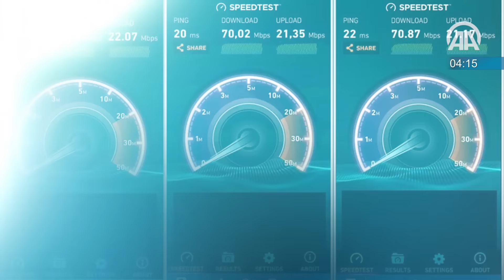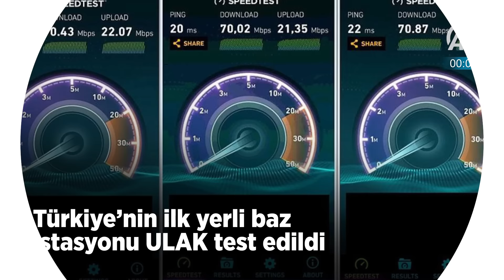60 saniyede bugün (28 Mart 2017)